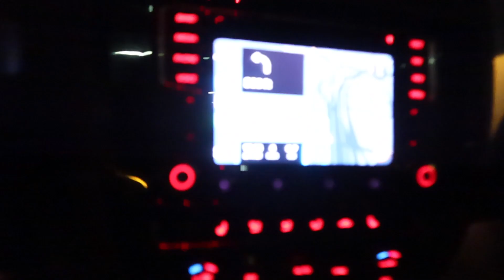HE IS 13 YEARS OLD SPINNING A SCATPACK!!! *SUNDAY FUNDAY* - VLOG #10